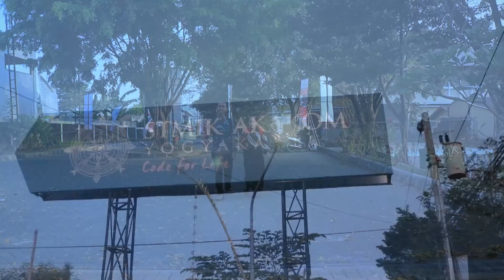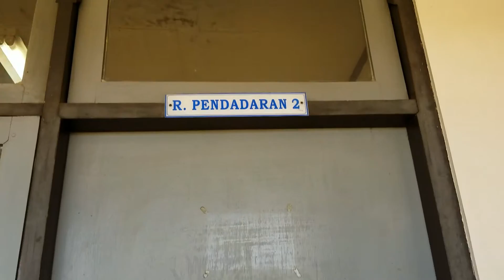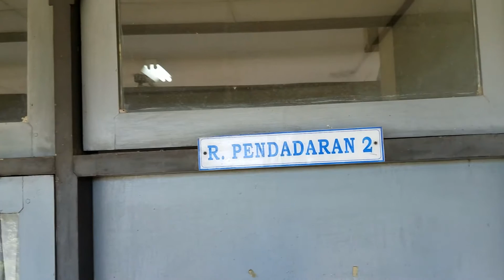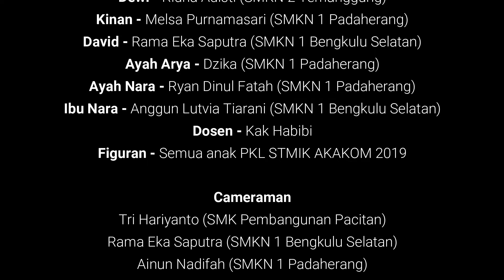Film pendek 10 Menit "Kenapa?"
hello vroh.
Sorry gw udah lama ga upload video.
soalnya gw lg sibuk kmaren kmaren buat edit film pendek "kenapa?".
ini itu video yang ditayangin waktu Pesona 2019 di STMIK AKAKOM Yogyakarta pada hari jum'at 6 September 2019.
film ini dibuat oleh anak - anak yang pkl di sana.

kru dari film ini sebenarnya agak kacau, sutradara aja ga ada.
mantap sekali kan ? sebuah film tanpa sutradara.
tapi walaupun tanpa sutradara, film ini tetap jadi dan bisa ditayangkan di acara tersebut walaupun waktu untuk membuat film ini kurang dari 2 minggu.

maaf kalau suara agak kacau :v
soalnya sound system yg ada di film ini sangat minim. suara banyak sekali noise nya, saya sudah mencoba menguranginya tapi ya karena saya masih newbie jadi hasilnya ya masih kaya gini hahaha :)

Alat Tempur :
- Tripod tanpa merk
- Microfon Shotgun Sidande Mic 05
- Lazypod tanpa merk
- Hp Xiaomi Redmi Note 3 Pro
- Headphone Acetech Champion Gaming Headphone

Salam...
…..//ANIGATO\\… ..…
||………..!,,,,,!,,,,,,,!,,,,,,,,!,,,,,,,,!. l……..…||